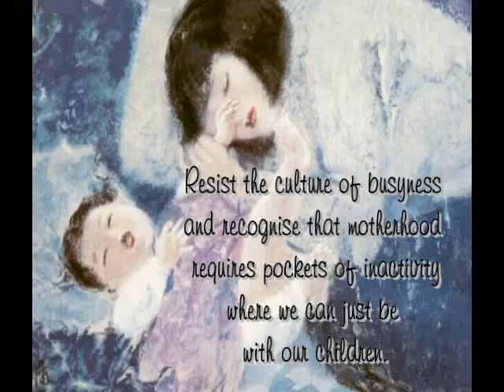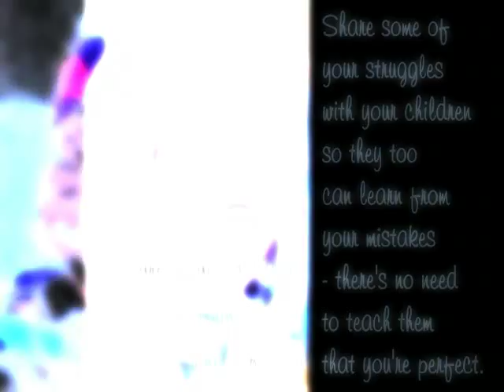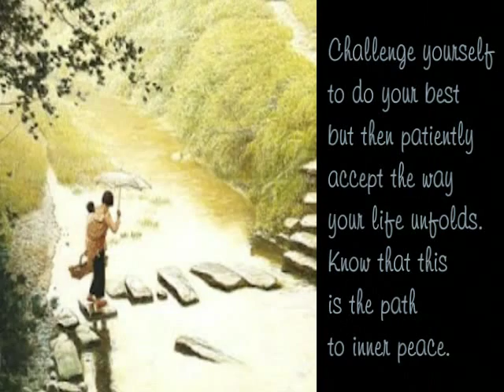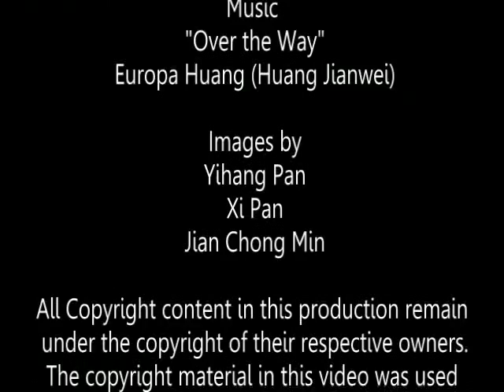MED104 Remediation: Buddhist Quotes for Mothers.mp4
for MED104 Engaging Media at Curtin University

Quotes sourced from
"The Complete Buddhism for Mothers"
by Sarah Napthali

Music
"Over the Way"
Europa Huang (Huang Jianwei)

Images by
Yihang Pan
Xi Pan
Jian Chong Min

All Copyright content in this production remain
The copyright material in this video was used
under the terms of Fair Dealing as outlined
by the Australian Copyright Council.